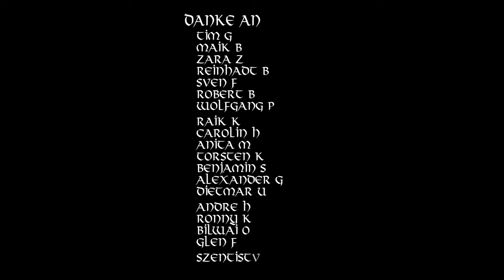Auch Tiere wollen leben: Stoppt Tierversuche | Epischer Song gegen Tierleid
In diesem epischen Songtext setzen wir uns für die Rechte der Tiere ein und fordern das Ende von Tierversuchen. Mit kraftvollen Versen und einer bewegenden Melodie möchten wir das Bewusstsein für das Leid der Tiere schärfen und zum Handeln aufrufen. Gemeinsam können wir eine Welt erschaffen, in der auch Tiere in Freiheit und ohne Angst leben können. Hört euch diesen Song an und teilt ihn, um unsere Botschaft zu verbreiten: Auch Tiere wollen leben!